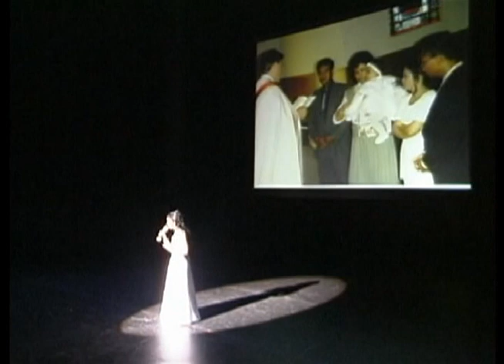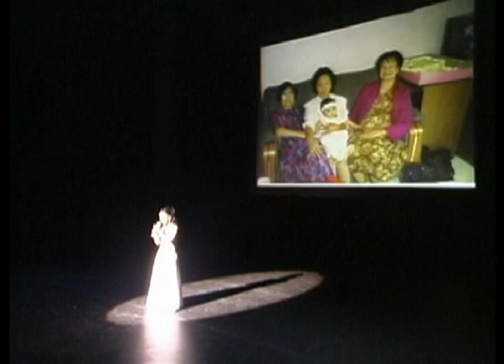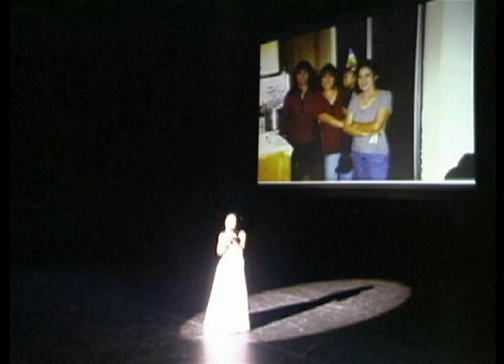Ikaw / Sana'y Wala Nang Wakas - 11 year old Nikki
Nikki sang the tagalo Medley "Ikaw/Sana'y Wala nang Wakas" at Victoria Gardens during Sister Act Concert on Sept 14, 2008. Nikki and Shanelle were the main performers with special guest Jasmine Trias supported by at least 20 talented kids